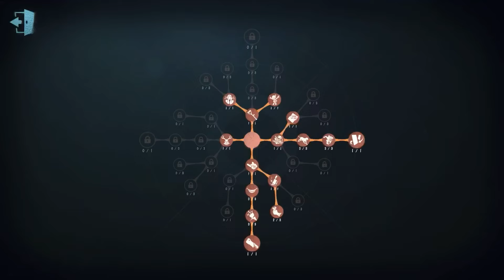#314 Enchantress | Pro Player | Sacred Heart Hospital | Identity V